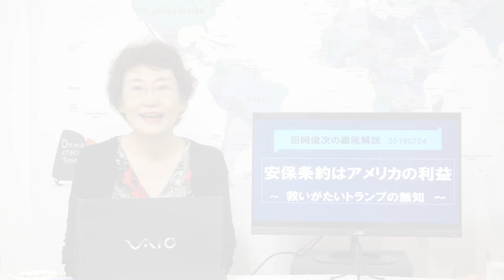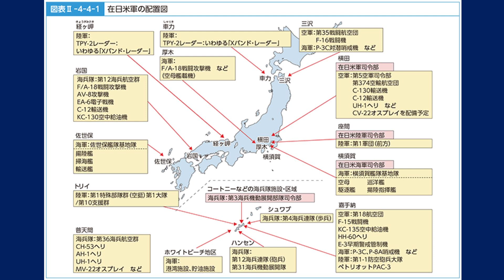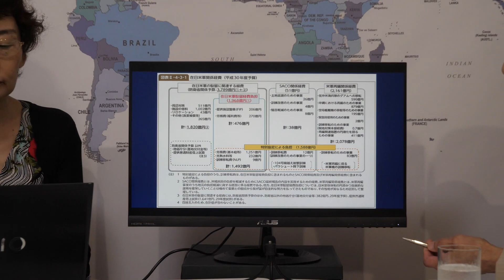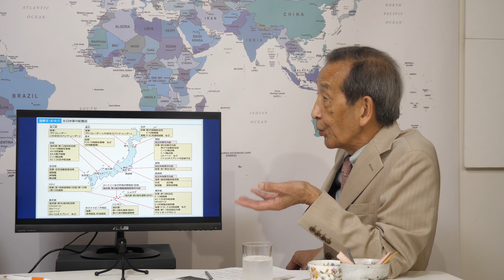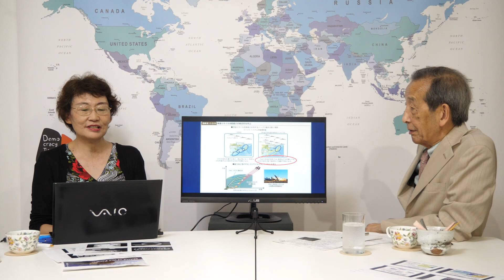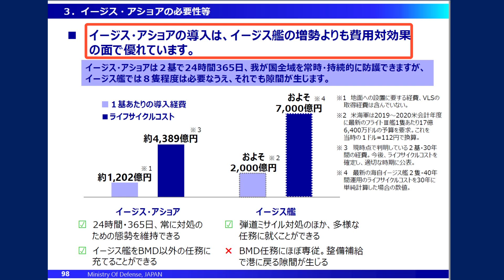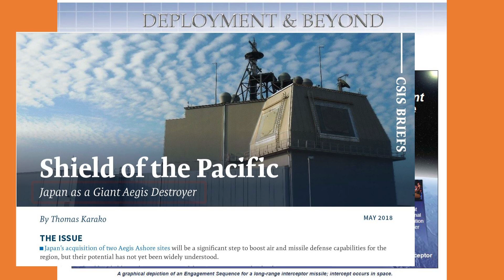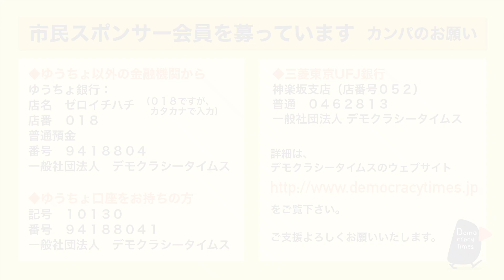【田岡俊次の徹底解説】安保条約はアメリカの利益 イージス防衛省説明の嘘 20190703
田岡俊次さんにきく、軍事で解明する日本の外交。
◆珍しく日本がアメリカに従属しなかったホルムズ海峡のタンカー襲撃対応。
タンカー攻撃の犯人は誰だ？田岡さんは、アメリカ無人攻撃機の誤爆の可能性を指摘します。
◆Ｇ２０の前後、トランプは、安保条約が不平等だと繰り返し、日本にさらなる出費を求めようとしています。
でも、安保条約はアメリカにとっての利益がとてつもなく大きい。
基地をタダで日本に置き、その日常の費用はすべて日本が支払い、基地で働くランドリー担当に至るまで人件費も日本が負担し、同じ規模の基地をアメリカ国内に置くよりずっと安上がり。
戦略的にもロシアや中国の封じ込めと対抗する最前線を確保し、佐世保と横須賀の技術力はインド太平洋艦隊を支え、これがなければ、ハワイグアムどころか、カリフォルニアまで前線を下げなければならない程。
驚くのは、アメリカにとってロシアをにらむ前線であるヨーロッパで戦端が開かれるときには、ロシアの裏口である日本から攻撃することで、ロシアの戦力をヨーロッパから引きはがすという大事な役割を果たしていること。そういう前提の日米の演習が行われたこともある。
日本人の頭にこびりついた「アメリカが日本を守っている」という思い込みをとりさり、冷徹に「日本の防衛」を考える必要があり、その一歩は現実を知ること、というのが結論です。
田岡さんの声を拾うマイクの状態が悪く、修正しましたが、音声が安定しません。
聞きづらいところがありますが、ぜひ、その内容をご確認ください。